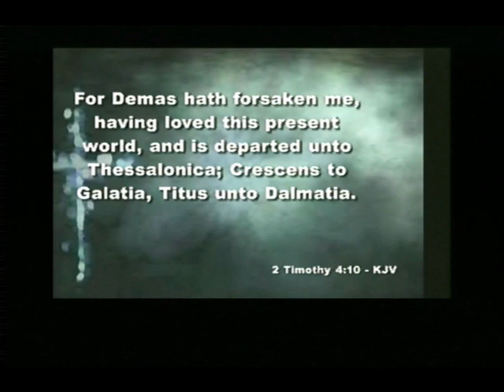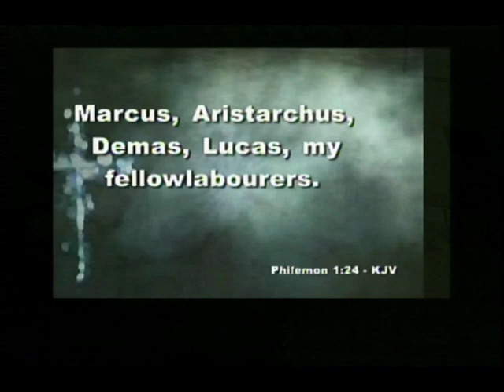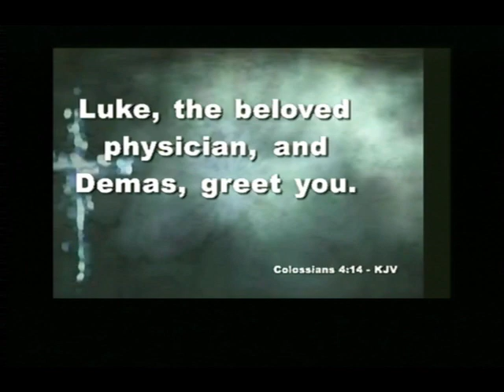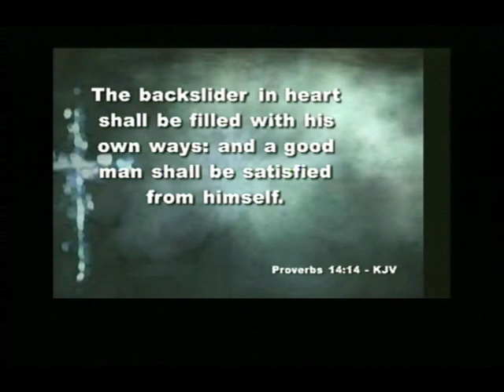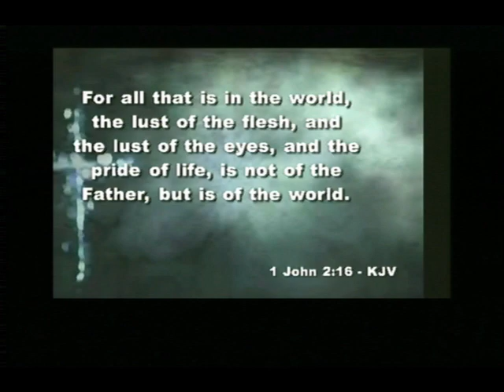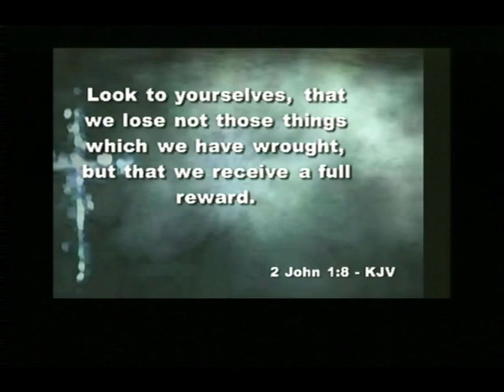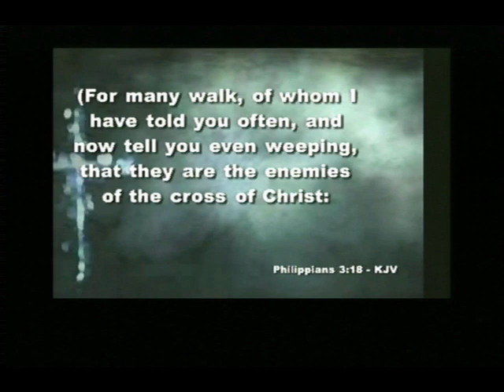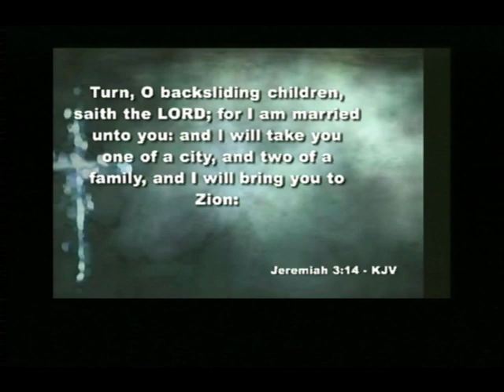"4 Stages Of Backsliding"-(Sermon by Pastor Ricky Nelms-WPHC)